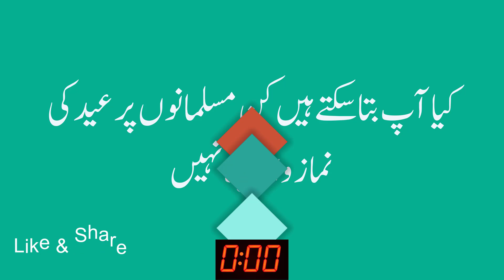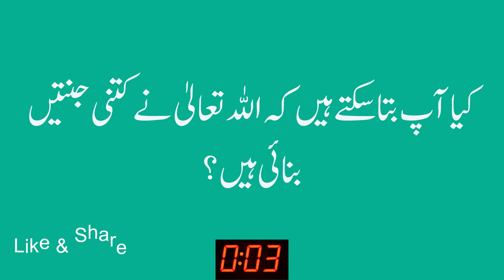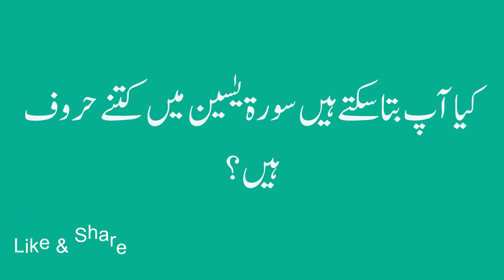General Knowledge Quiz | Common Sense Islamic Quiz | Brain IQ Test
Cover Topics:-
General Knowledge Quiz
Knowledge Quiz
General Quiz
Quiz General Knowledge
Common Sense
Common Sense Quiz
Common Sense Islamic Quiz
Islamic Quiz
Islamic General Knowledge